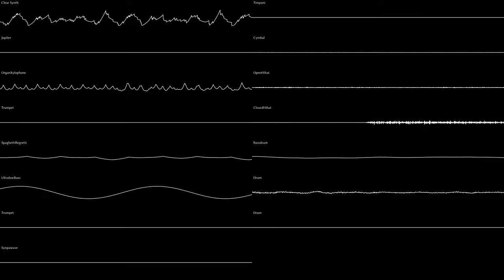Riedlerfiziert #39 - Touhou - Love-colored Master Spark